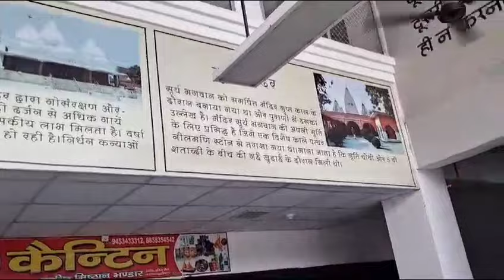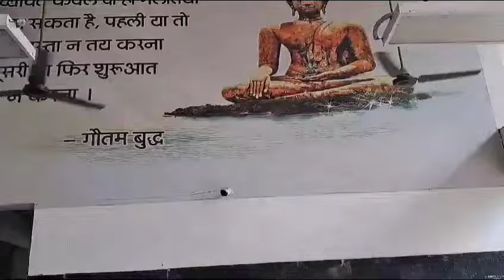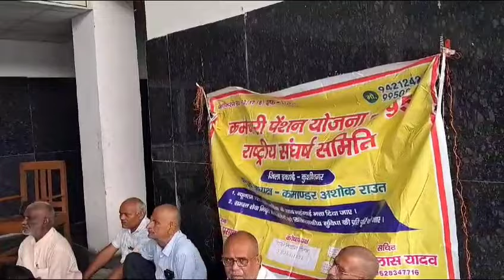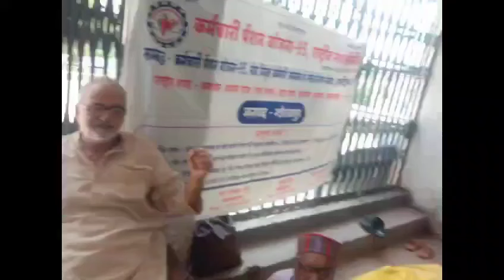EPS 95 पेंशनर अब बड़े आंदोलन की तैयारी में! EPFO से मांगे तुरंत पूरी करने का अनुरोध! विशाल आंदोलन 🚨